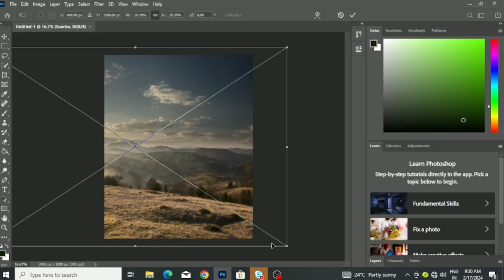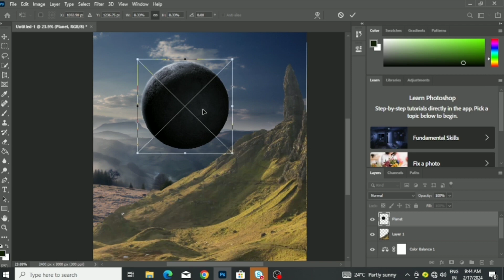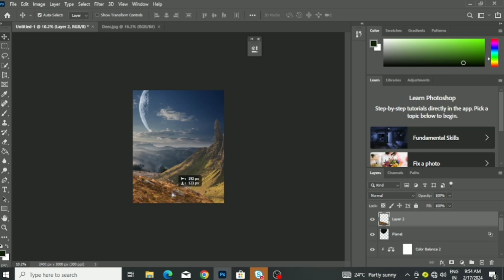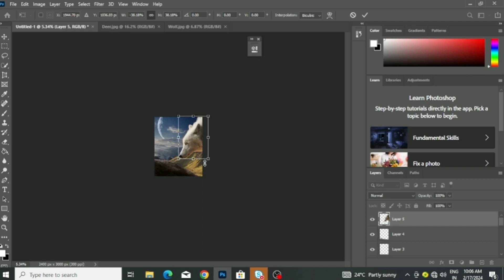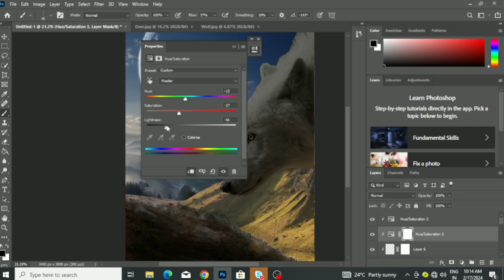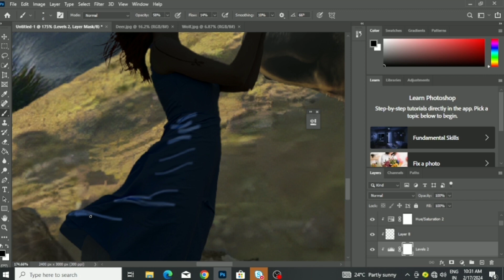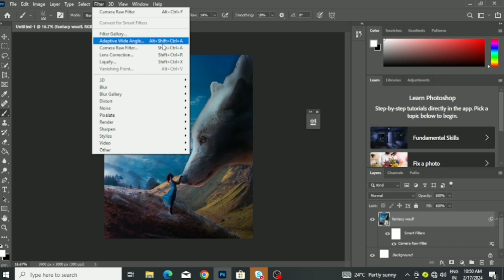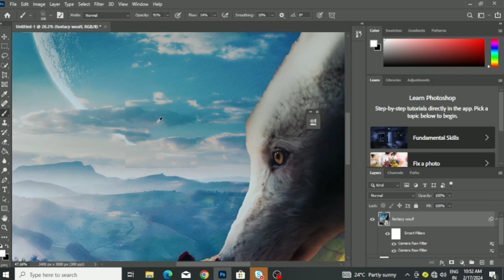Fantacy woulf |photoshop speed art |Photoshop manipulation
speed art
fantasy art
photoshop speed art
photoshop tutorial
photoshop manipulation
concept art
photoshop
speed art photoshop
adobe photoshop
youtube photoshop
how to photoshop
photoshop fantasy art
youtube photoshop tutorial
photoshop walkthrough
guide to photoshop
adobe photoshop cc
photomanipulation in photoshop cc
photoshop fantasy speed art tutorial

 Used devices-
Photshop 2020 Premier pro2023

Photoshop ke ese manipulation videos sikhe sirf hamare channel PE or free .photoshop photo Editing Photoshop manipulation
 Photoshop manipulation tutorial Hindi me
Photoshop manipulation of fantacy tiger
Giant tiger image manipulation tutorial
Tiger image manipulation in hindi
Giant tiger fantacy photo manipulation in photoshop|photoshop tutorial in hindi